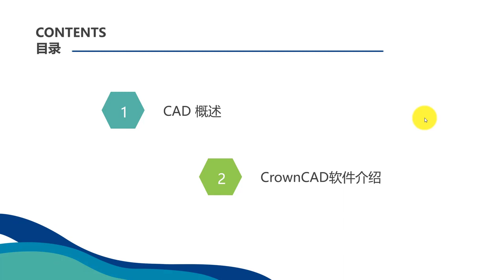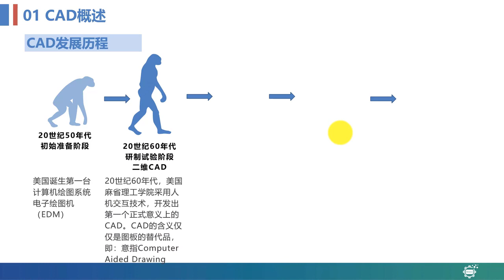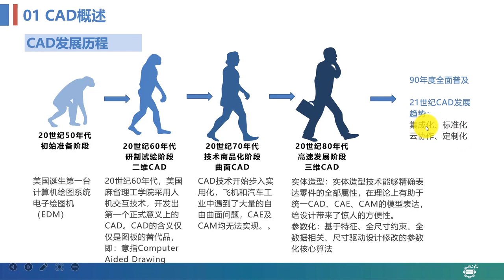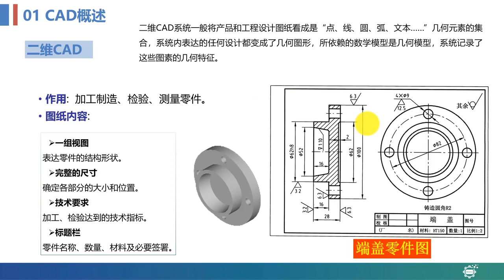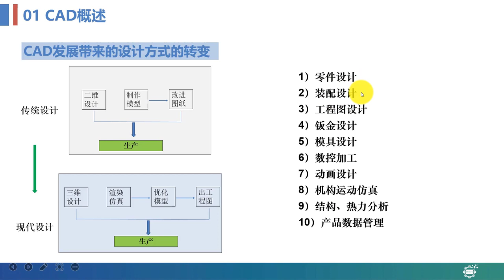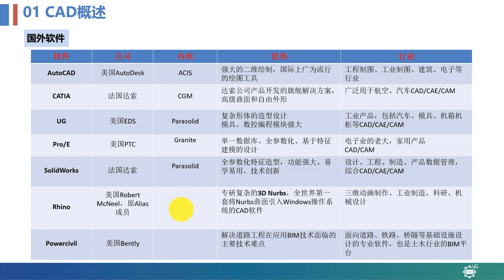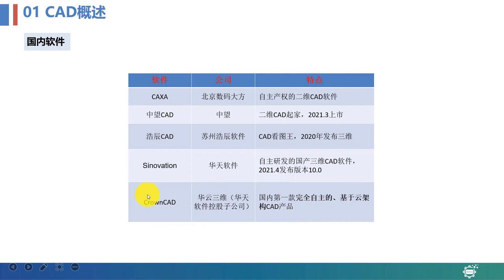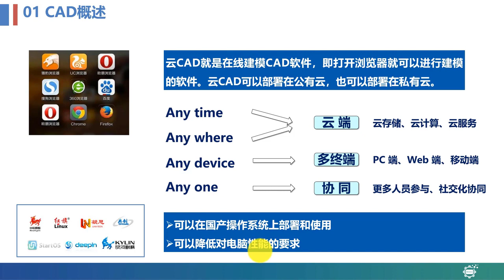智能在线三维云CAD:CrownCAD CAD软件概述